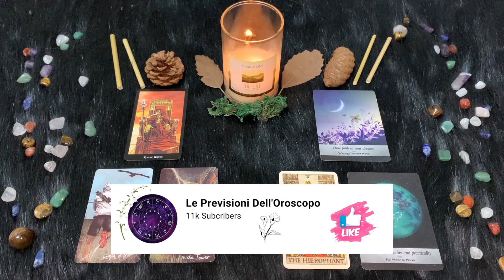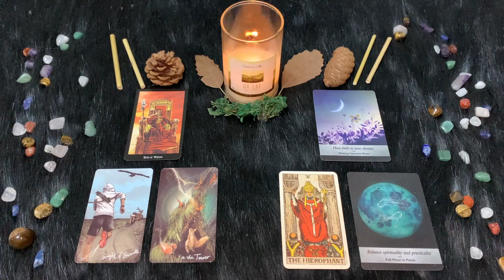Pesci ♓️ Giovedì 13 Luglio🔮 Oroscopo Paolo Fox - Postina d’amore, la Luna!